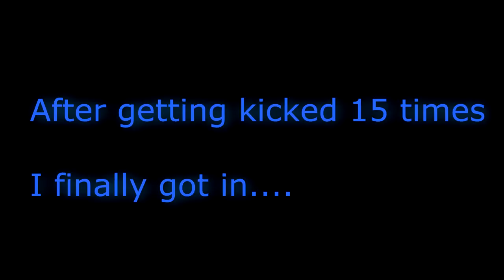Watch me such at: Dungeon Defenders !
$15 on steam, awesome game, great multiplayer.. what more can you ask for ?

I had a lot of issues with black screnes with this one, so I had to chop it up a bit to make it look pretty. I hope it doesnt detract from the game.